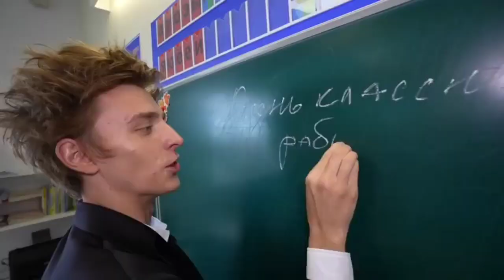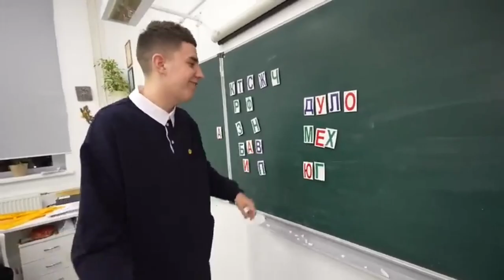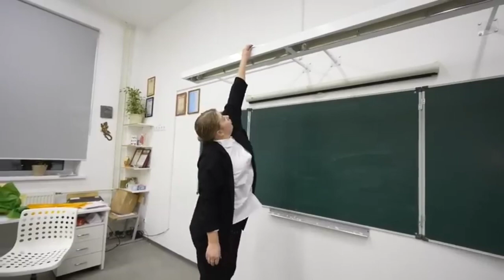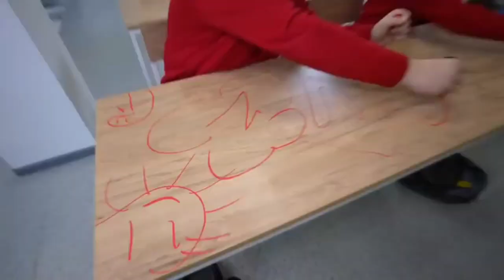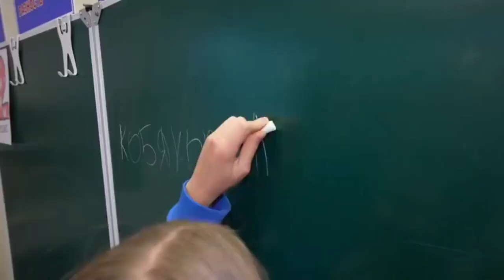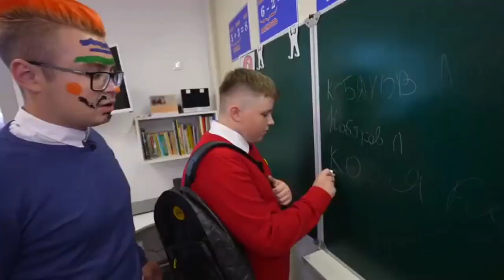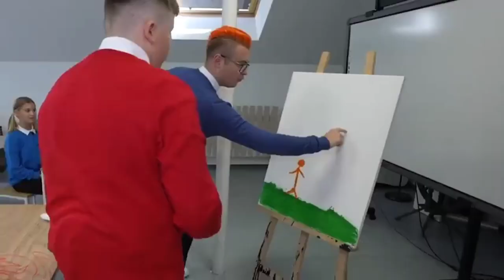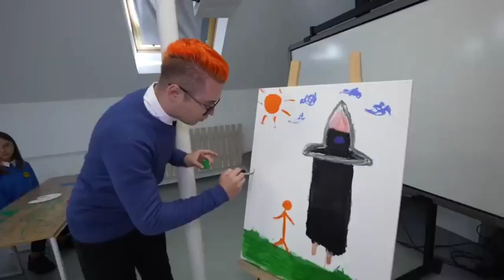Моменты про школу. A4.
Я взял моменты из роликов A4, когда герои учатся или работают в школе.